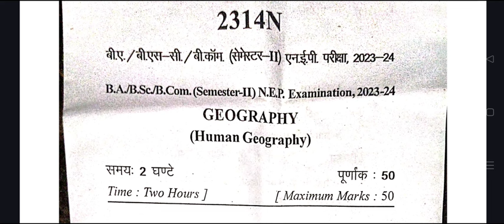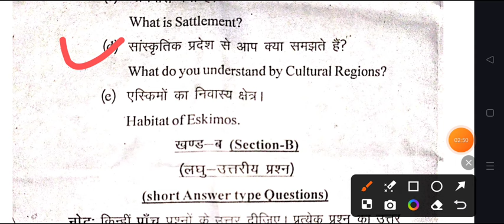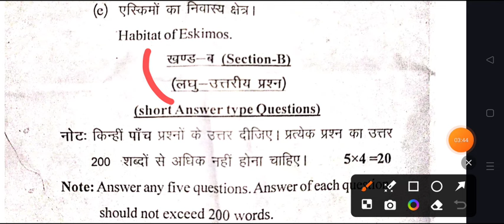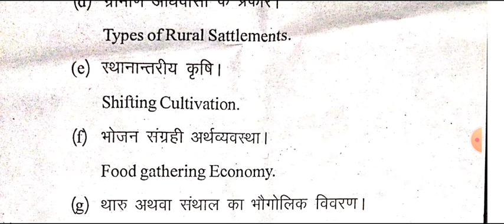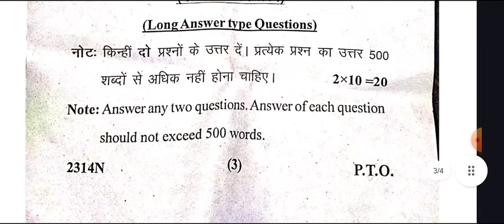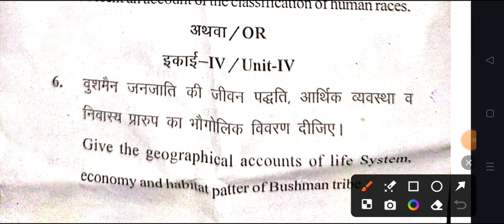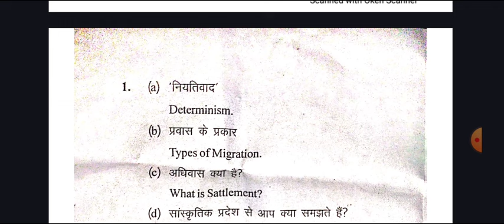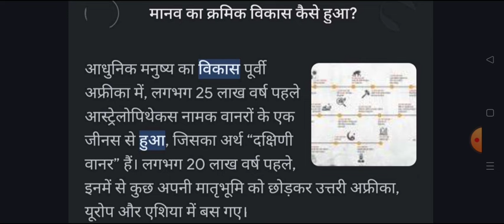Geography B.A 2nd Semester Solved Model Paper 2024 | ba 2nd Semester bhugool important question pdf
ba2ndsemsterexam2023 2nd semester bhugol question paper 2023
ba 2nd semester bhugol paper 2024
 ba 2nd semester bhugol question answers 2024

ba 2nd semester geography important question 2024
b.a 2nd semester bhugol question answers 2024
ba 2ndsemester geography imp. question 2024 avadh university
b.a second semester georaphy model paper rmlau
geography ba 1st year notes 2024
geography ba2nd  semester notes pdf 2024 rmlau
geography ba 2nd sem syllabus 2024
ba 2nd semester geography
ba 2nd sem geography chapter 1
ba 2nd semester geography book 2024 pdf
ba 2nd semester geography previous year model paper 2024
ba 1st year 2nd semester geography mcq questions 2024
geography ba 1st year exam important question 2024
bhugol ka model paper ba 1st year 2024
geography ka model paper 1st year 2nd semester 2024

geography B.A 2nd semester exam 2024 ayodhya university
B.A second semester bhugol model paper 2024
b.a 2nd semester geography important question avadh university
B.A 2nd semester bhugol question answers 2024 avdh university
meeut university b.a 2nd semster geography old question paper 2024
geography solved question paper 2024 rmlau
human geography ba 2nd semester  ram manohar lohiya avadh university
human geography exam 2023 b.a 2nd semester rmlau univeresity
b.a 2nd semester human geography most important question answrs 2024
BA second semester geography model paper 2024 avadh university
ba second semester geography model paper ccsu
ba 2nd sem geography question paper 2024
b.a first 2nd semester bhugol model paper 2024 rmlau
most important topics  of human geography b.a 2nd semester
B.A 2nd semester geography previous model paper avadh university
ba 2nd semester geography notes pdf 2024
ba dwitiye semester bhugol
ba dwitiye semester geography question answer pdf
geography exam
BA semester 2nd geography important question
ba second geography model paper 2024